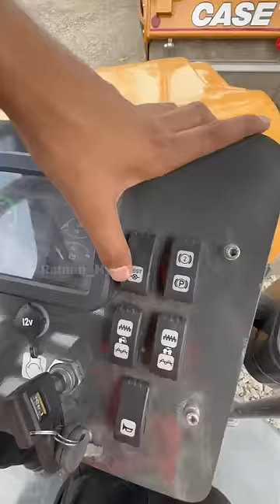New 450 Case Compacter 🔥🔥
A new 450 case compaction tandem roller. This is unique vibration soil and tarmac compaction machine . Case New Holland makes this made in India 💪🔥